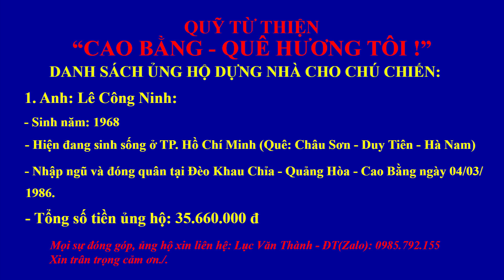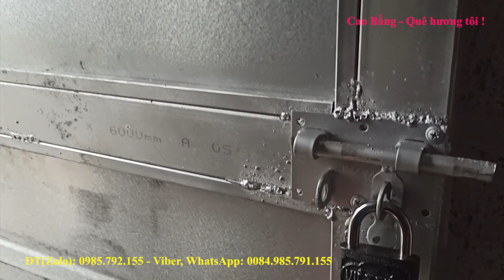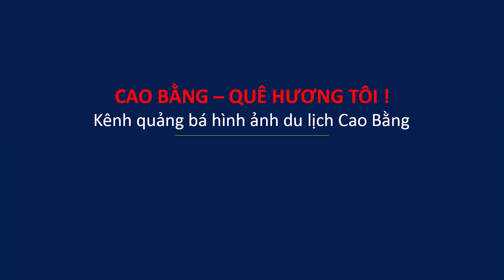#18. Tổng kết !. Ôi ! "Người Rừng" chú Chiến xin chân thành cảm ơn anh Lê Công Ninh và gia đình.